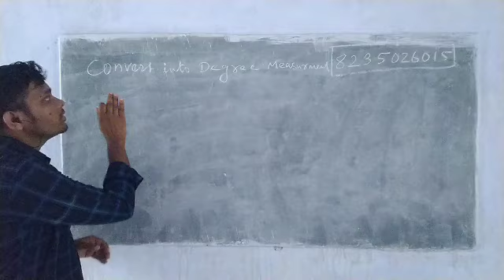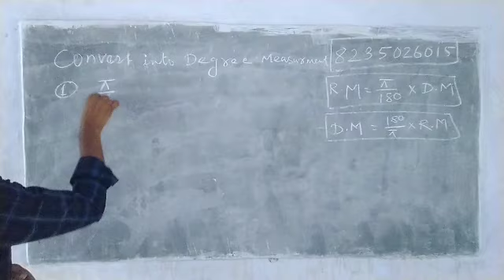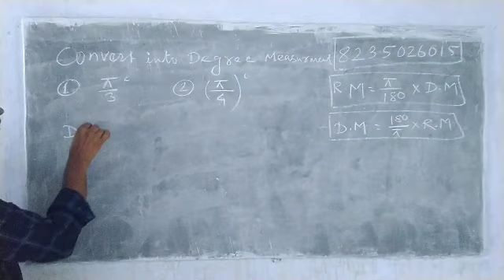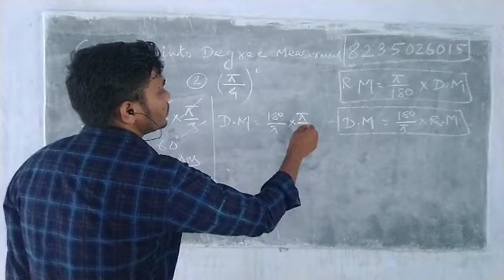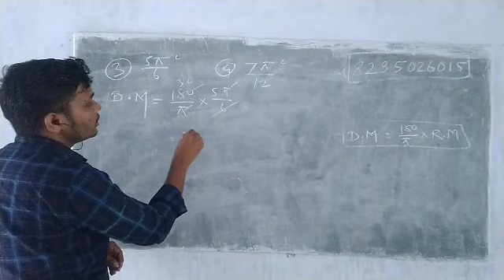Trigonometric function part 3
11th ncert solutions